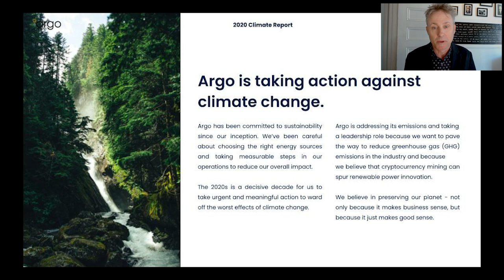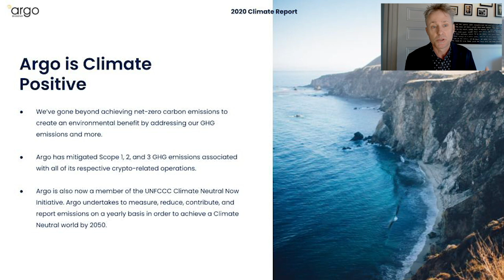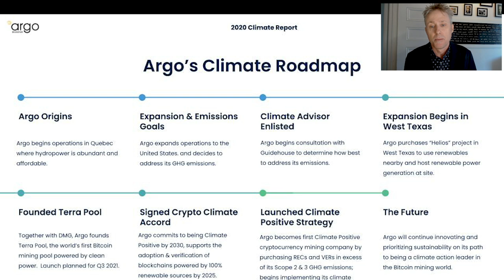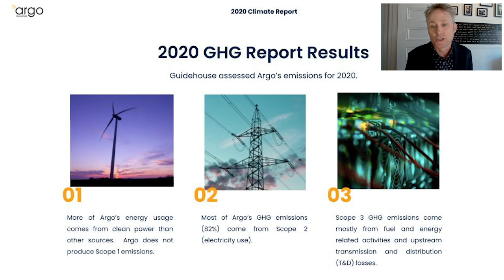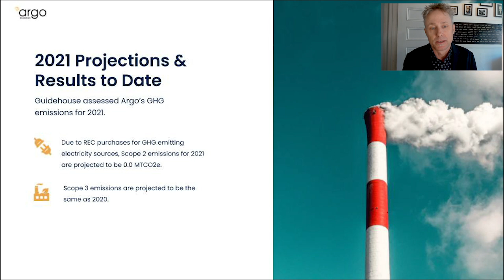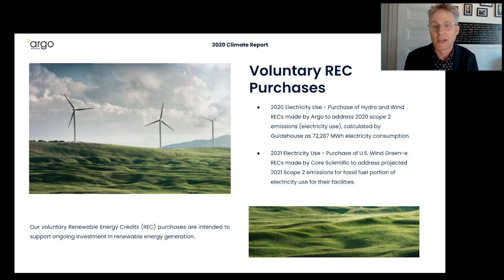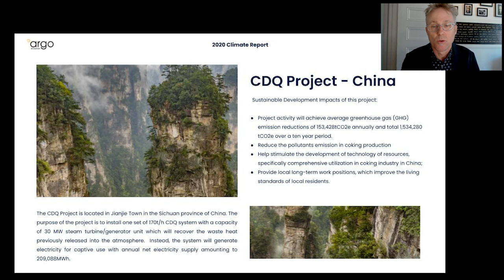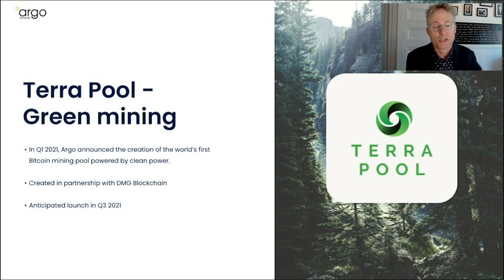Argo CEO Update: Climate Strategy Launch - Aug 17 2021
Argo CEO Peter Wall outlines the company's climate strategy and 2020 Climate Report.